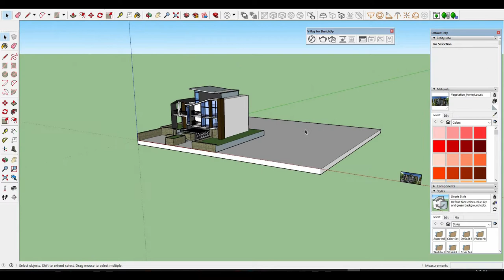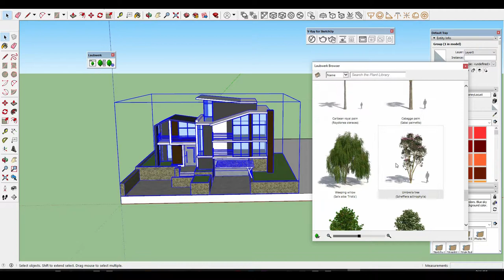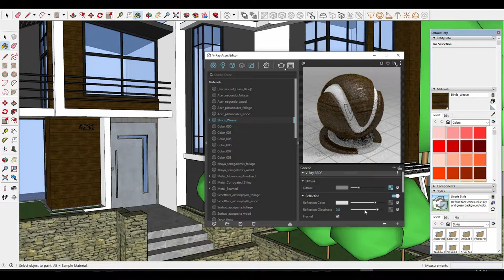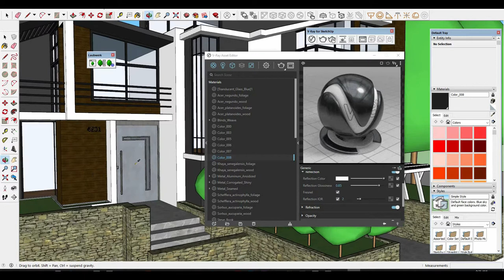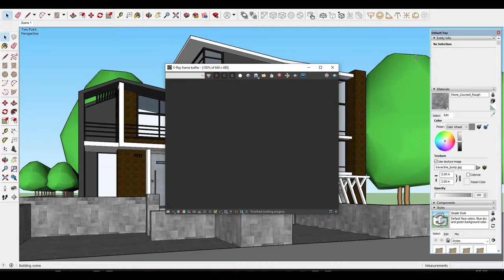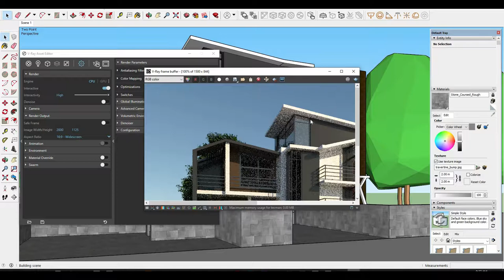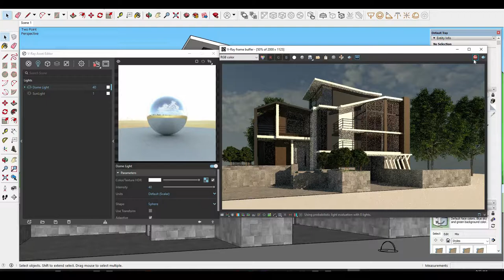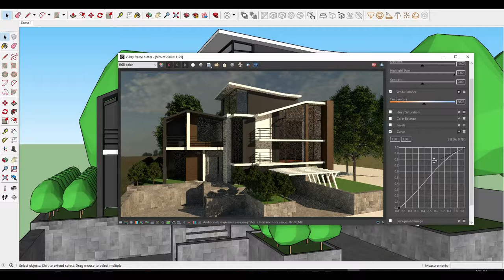Vray Next For Sketchup Rendering, Exterior Vray Next Render Realistic